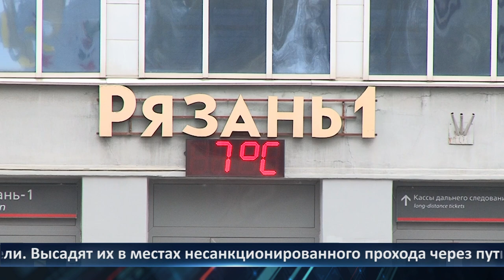День города - новости Рязани 22.03.2023